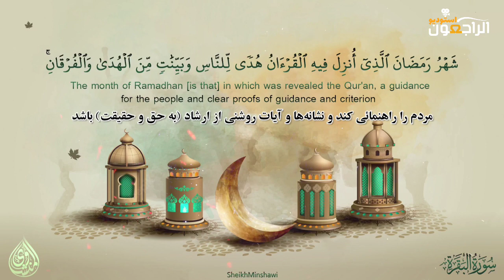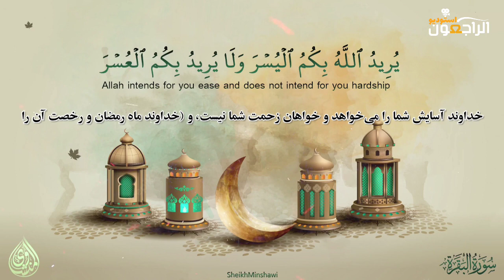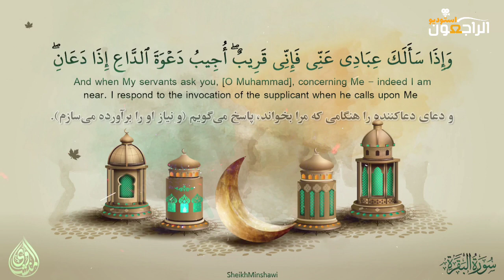تلاوت سوره بقره با صدای قاری صدیق منشاوی، آیات رمضان | Ramadan's Aayats By Sheikh Minshawi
شَهْرُ رَمَضَانَ الَّذِي أُنزِلَ فِيهِ الْقُرْآنُ هُدًى لِّلنَّاسِ وَبَيِّنَاتٍ مِّنَ الْهُدَى وَالْفُرْقَانِ فَمَن شَهِدَ مِنكُمُ الشَّهْرَ فَلْيَصُمْهُ وَمَن كَانَ مَرِيضًا أَوْ عَلَى سَفَرٍ فَعِدَّةٌ مِّنْ أَيَّامٍ أُخَرَ يُرِيدُ اللَّهُ بِكُمُ الْيُسْرَ وَلَا يُرِيدُ بِكُمُ الْعُسْرَ وَلِتُكْمِلُوا الْعِدَّةَ وَلِتُكَبِّرُوا اللَّهَ عَلَى مَا هَدَاكُمْ وَلَعَلَّكُمْ تَشْكُرُونَ(۱۸۵) وَإِذَا سَأَلَكَ عِبَادِي عَنِّي فَإِنِّي قَرِيبٌ أُجِيبُ دَعْوَةَ الدَّاعِ إِذَا دَعَانِ فَلْيَسْتَجِيبُوا لِي وَلْيُؤْمِنُوا بِي لَعَلَّهُمْ يَرْشُدُونَ(۱۸۶)  بقره

"(آن چند روز معیّن و اندک) ماه رمضان است که قرآن در آن فرو فرستاده شده است (و آغاز به نزول نموده است ودر مدّت 23 سال تدریجاً به دست مردم رسیده است) تا مردم را راهنمائی کند و نشانه‌ها و آیات روشنی از ارشاد (به حق و حقیقت) باشد و (میان حق و باطل در همه‌ی ادوار) جدائی افکند. پس هر که از شما (فرا رسیدن) این ماه را دریابد، (چه خودش هلال را رؤیت کند و چه با دیدن دیگران فرا رسیدن رمضان ثابت شود) باید که آن را روزه بدارد. و اگر کسی بیمار یا مسافر باشد (می‌تواند از رخصت استفاده کند و روزه ندارد و) چندی از روزهای دیگر را (به اندازه‌ی آن روزها روزه بدارد). خداوند آسایش شما را می‌خواهد و خواهان زحمت شما نیست، و (خداوند ماه رمضان و رخصت آن را برای شما روشن داشته است) تا تعداد (روزهای رمضان) را کامل گردانید و خدا را بر این که شما را (به احکام دین که سعادتتان در آن است) هدایت کرده است، بزرگ دارید و تا این که (از همه‌ی نعمتهای او) سپاسگزاری کنید.
توضیحات:
[«شَهْرُ»: ماه. «هُدیً»: هدایت بخش. راهنما. حال (الْقُرْآنُ) و تقدیراً منصوب است. «بَیِّنَاتٍ»: دلائل واضح و روشن. «الْفُرْقَانِ»: جداسازنده حق از باطل. مصدر ثلاثی مجرّد است و در معنی اسم فاعل به کار رفته است. «شَهِدَ»: حاضر گردید. بدان رسید. با توجّه بدین معنی، واژه (شَهْر) مفعولٌ‌فیه است. مشاهده کرد. دانست. در این صورت (شَهْر) مفعولٌ‌به است، و در اصل مضاف محذوف شده که تقدیر چنین است: مَنْ رَأَیا مِنْکُمْ هِلالَ الشَّهْرِ، مَنْ عَلِمَ مِنْکُمْ هِلالَ الْشَّهْرِ. «الْیُسْرَ»: آسودگی. آسانی. «الْعُسْرَ»: رنج. سختی. «لِتُکْمِلُوا»: تا این که تکمیل کنید. فعل مضارع منصوب است و عطف بر معطوفٌ‌علیه مقدّری است مثل (لِیُسَهِّلَ عَلَیْکُمْ) و تقدیر چنین است: یُرِیدُ اللهُ بِکُمُ الْیُسْرَ لِیُسَهِّلَ عَلَیْکُمْ وَ لِتُکَمِّلُوا الْعِدَّةَ.]"

"و هنگامی که بندگانم از تو درباره‌ی من بپرسند (که من نزدیکم یا دور. بگو:) من نزدیکم و دعای دعاکننده را هنگامی که مرا بخواند، پاسخ می‌گویم (و نیاز او را برآورده می‌سازم). پس آنان هم دعوت مرا (با ایمان و عباداتی همچون نماز و روزه و زکات) بپذیرند و به من ایمان بیاورند تا آنان راه یابند (و با نور ایمان به مقصد برسند).
توضیحات:
[«دَعْوَةَ»: دعا. درخواست. «الدَّاعِ»: دعاکننده. درخواست کننده. «دَعَانِ»: مرا به یاری خواست. مرا به فریاد خواند. «فَلْیَسْتَجِیبُوا لِی»: اجابت مرا با دعا بخواهند. هنگامی که آنان را به سوی ایمان و اطاعت دعوت کردم، دعوت مرا بپذیرند. «یَرْشُدُونَ»: هدایت یابند. رهنمود شوند به مصالح دنیا و آخرت خود.]"